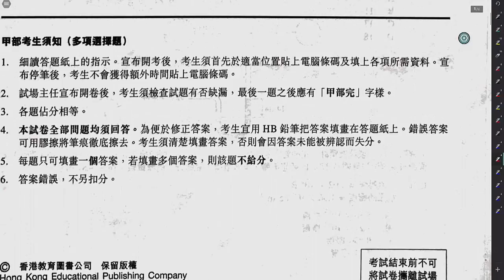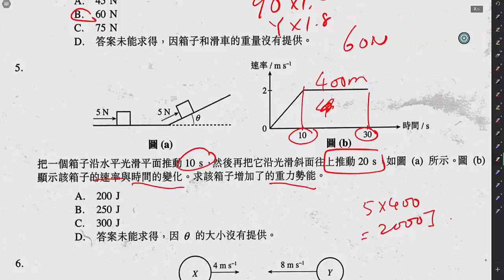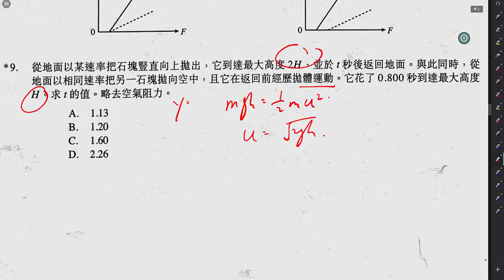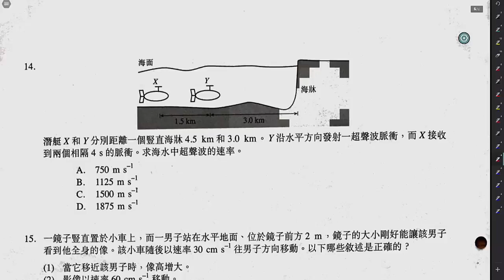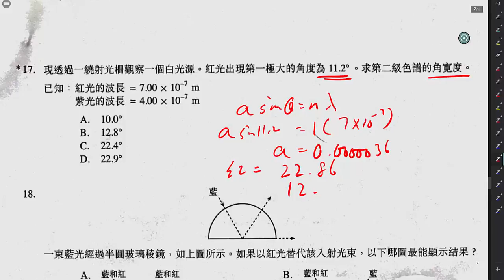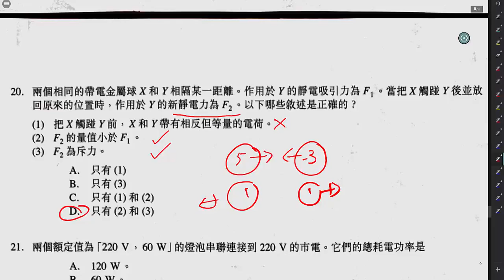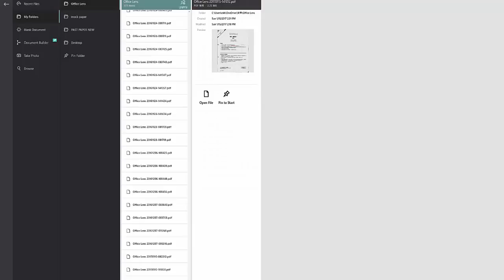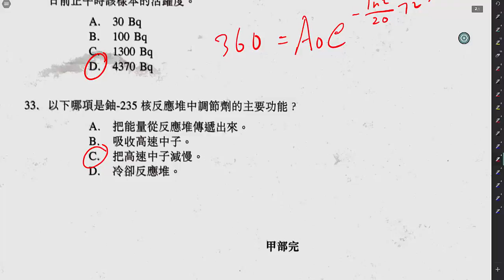15012016 f6 mock1A